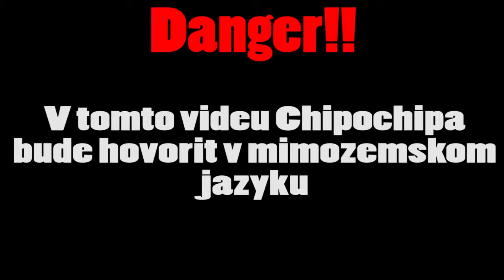[CZ/SK] LOADOUT ► SMASHED MULTIPLAYER GAMEPLAY w/ChipoChipa and Sonyscze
Pre viac informácii rozklikni popis

--Nový multiplayeroví masaker z hry Loadout na steame--

►Skype : mar927 (MrMOARPLAY)
                Facepalmer
►Info : Massive multiplayer game na steame. Hra je zadarmo

►Pridaj sa do Mťackého klubu na Facbooku a nechaj sa bombardovať novinkami a akciami zo sveta hier a taktiež budeš vždycky automaticky zaradení do súťaži a oboznámení s novinkami.